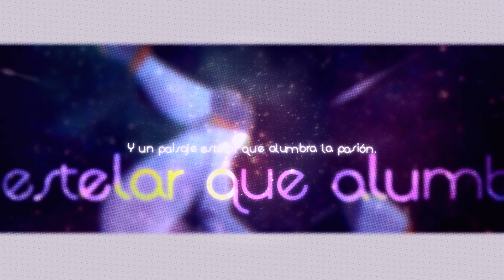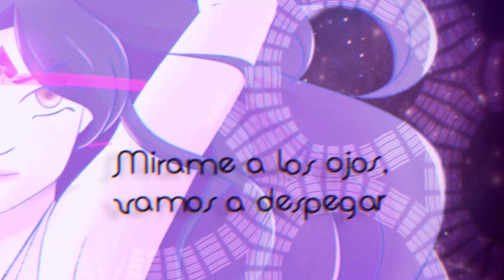【Kriss V】A Marte【UTAU Original】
MY FIRST EP "ABERRANTE" IS OUT NOW!

24 de Febrero de 2475.
Los conflictos por la supremacía económica han llegado a un punto crítico.
El país de Europa Unida ha atacado a las Américas con un ataque nuclear masivo.
Una mecánica de la NASA, Kriss, junto a una compañera han logrado escapar en una nave que ella misma construyó.
Su objetivo: aterrizar en un domo construido en la misión fallida de terraformar MARTE, proyecto abandonado hace 3 siglos. Sin embargo, lo que descubrieron no fue lo que esperaban.
La saga continuará en una historia original de Wattpad.

Vocals: Kriss V Chilena nJokis
Music, Lyrics, Art: Luk
UST Tunning: Mimisan15
Music Video: Hana Misaki

 (PD: she's taking PV commissions! give a look at her Twitter for more info!)

 -Tunned UST (no Harms) (ESP VCCV NJOKIS)
 -Instrumental (.mp3)
 -Instrumental with back vocals
 -Lyrics

Listen to my other Original Songs!